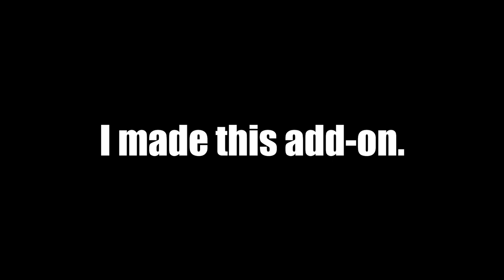SCP: Collaboration Trailer 1 (MCBE/PE Add-On MOD)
This is MY add-on, MY glory! You may think I've gone... But I m s t i l l h e r e

SCP: Collaboration. My redemption for all my previous failures.